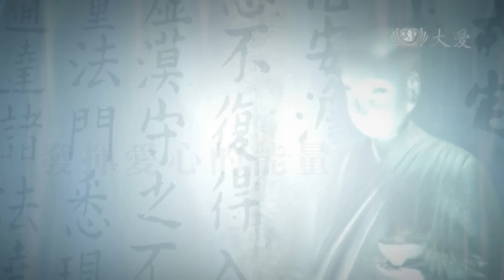大愛電視-DaAiTV - 證嚴上人開示 - 發揮愛心的能量